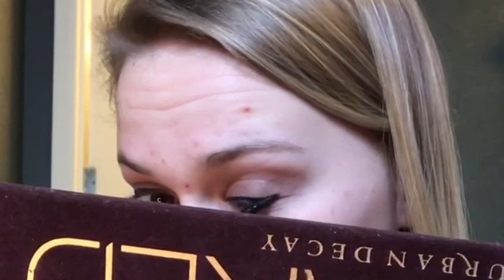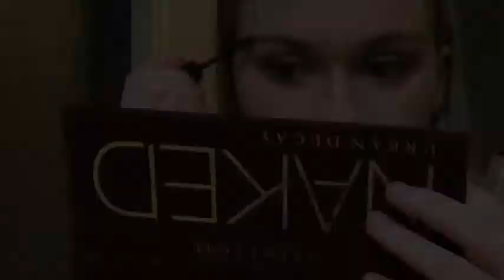GRWM First Ever Makeup Video. 💗 Naked Urban Decay Palette. 😇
Products I mentioned:
MAC 286
Hard Candy Eyeshadow Primer
Naked Urban Decay Eyeshadow Palette
Too Faced I'm That Kind Of Girl Eyeliner
L'Oréal Superstar Liquid Eyeliner
Too Faced Hangover RX Face Primer
MAC Studio Fix Matte- NC15
Ulta Clear Brow Gel
IT Buffing Foundation Brush
Maybelline Age Rewind Concealer- Light
Too Faced Cocoa Contour Palette
IT Contour Brush
Urban Decay On The Run Palette- Blush
IT Blush Brush
Tartiest Pro Glow Palette- Fire
IT Fan Brush
Better Than Sex Mascara
L'Oréal Setting Spray
Kylie Cosmetics Candy K Lip Kit
Colourpop Vice